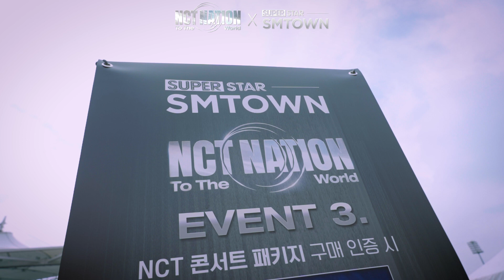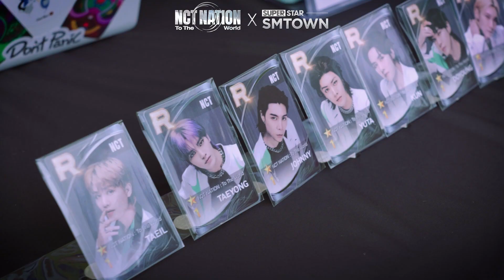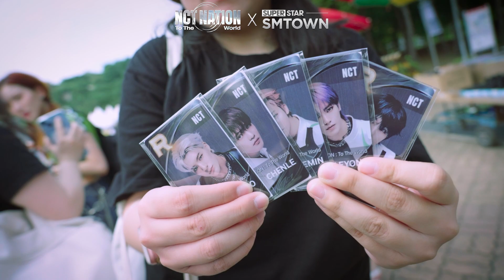[SSM] NCT와 시즈니가 함께 만든 황금빛의 New wave💚｜Booth Sketch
NCT NATION : To The World 콘서트 현장에 함께 했던 슈스엠 부스!
그 빛났던 순간들을 지금 바로 영상에서 만나보세요🤗

​The SSM Booth was there at the NCT NATION : To The World concert venue!
Meet the shining moments through a video now🤗